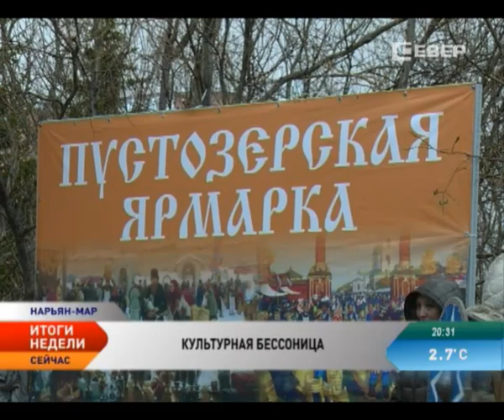«Ночь музеев» собрала в Нарьян-Маре больше полутора тысяч участников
В пятый раз в Нарьян-Маре прошла всероссийская акция «Ночь музеев», и как всегда — с аншлагом. Народ нескончаемым потоком шел в музеи города, даже детям, а их здесь было большинство, разрешили в эту волшебную ночь не спать.

Эта ночь почти для двух тысяч нарьянмарцев выдалась неспокойной, и не потому что соседи мешали. Любовь к искусству и культуре не давала покоя. Всероссийская акция «Ночь музеев» стартовала вечером 16 мая. Каждое культурное учреждение города подготовило свою программу.

Например, сотни бумажных голубей «выпорхнули» из Ненецкого краеведческого музея как напоминание о мире, свободе и беззаботном детстве. Ведь всё путешествие по музею в этом году — это память. Память о Великой Отечественной войне — она звучала в песнях, смотрела со стен и просто парила в воздухе.

Для девчонок и мальчишек сотрудники музея подготовили сюрприз. При входе каждый посетитель получал путеводитель, пройдя по всему маршруту любители музейной бессонницы получали именную солдатскую книжку.
Всероссийская акция «Ночь в музее» стала в Нарьян-Маре уже традиционной. Уже в пятый раз она собирает любителей культурной бессонницы. В этом году организаторы отметили рекордное количество посетителей — более полутора тысяч.